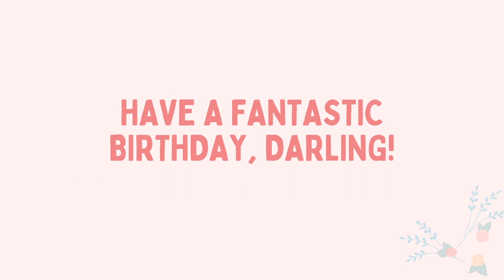Maha's Birthday || Happy Birthday